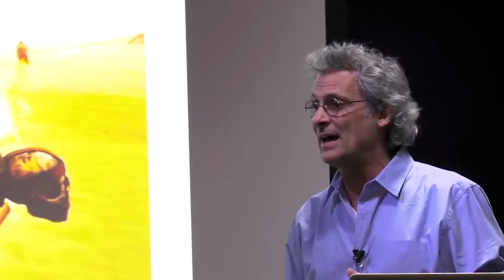Mark Mangini on Sound Design for Allan Amato's "Temple of Art".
Allan Amato has made a definitive documentary on how and why we pursue art. I was fortunate to have been interviewed as one of numerous influential writers, painters, graphic designers and musicians who speak the truth about their art and why they do it.